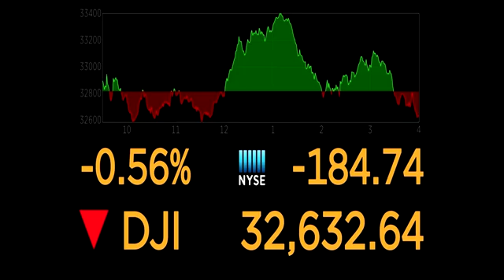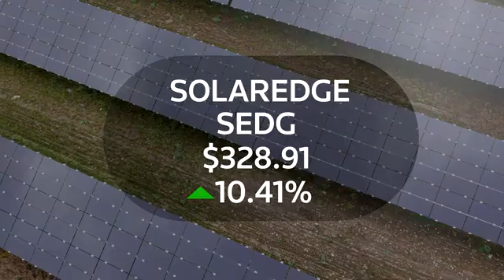U.S. stocks fall as U.S. bans Russian oil imports